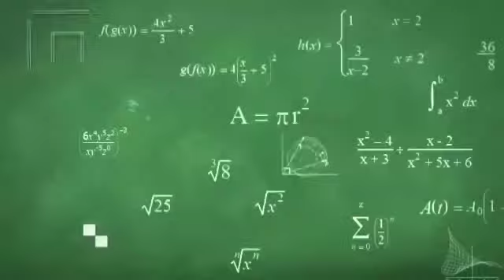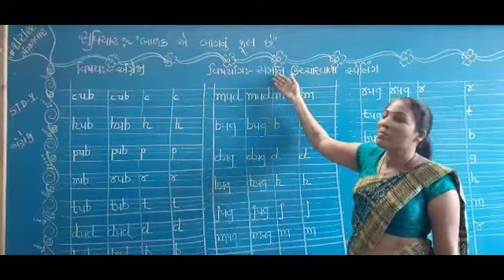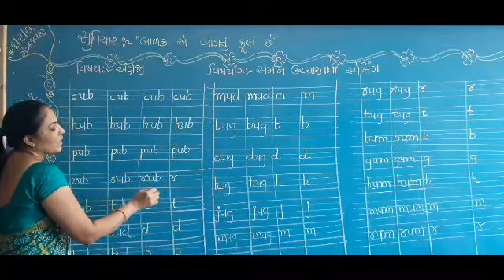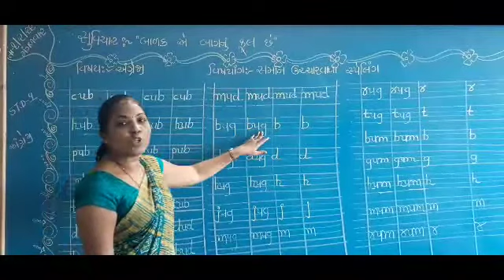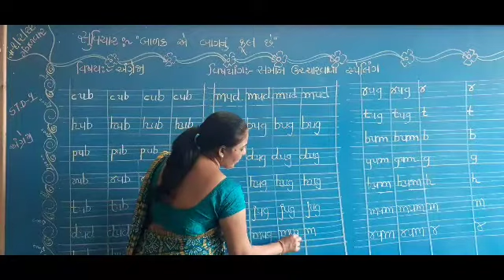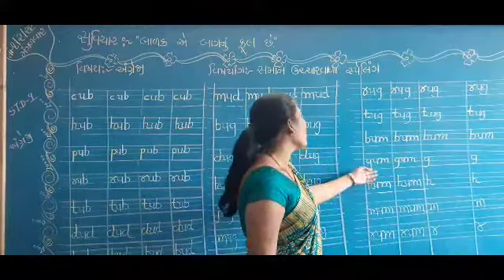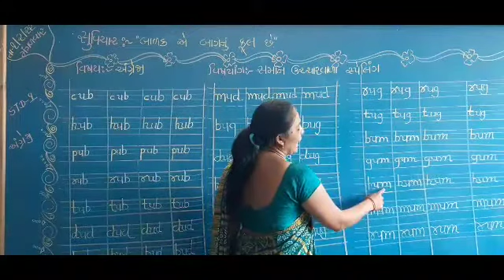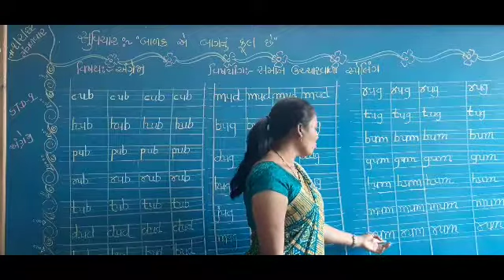std-1 અંગ્રેજીch-5 Reading more words સમાન ઉચ્ચાર વાળા સ્પેલિંગ (ભાગ-૭)